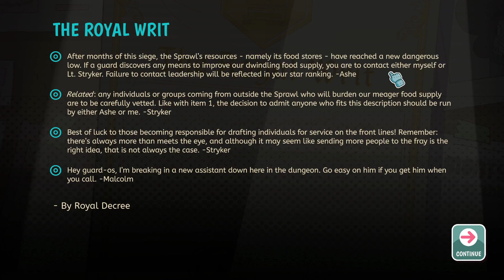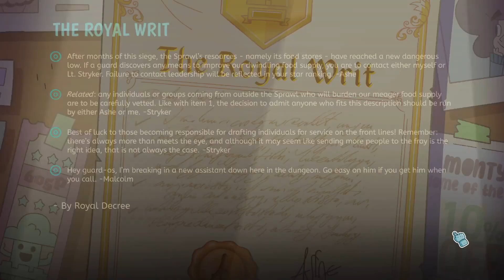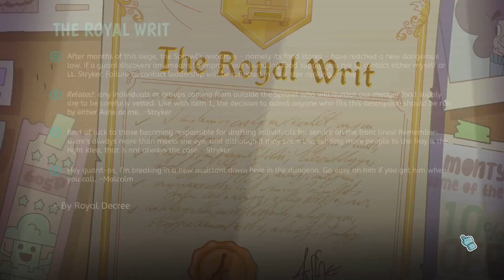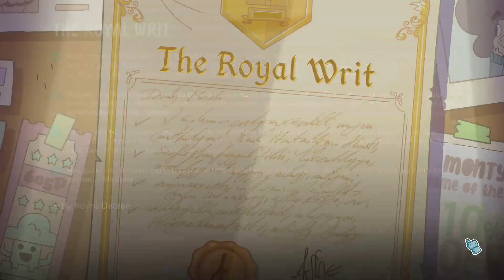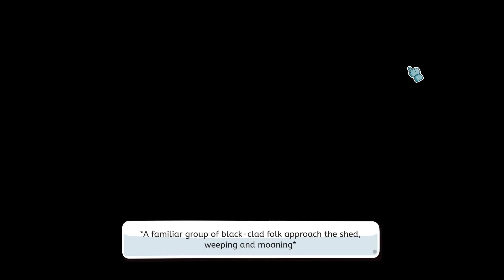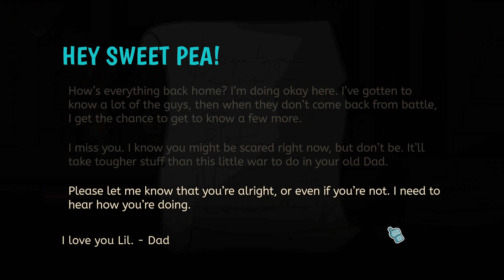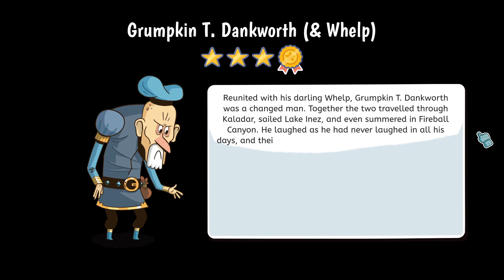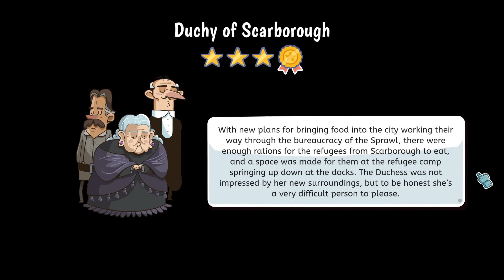The War Begins ... | Level 8 | Lil' Guardsman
My playthrough of Lil' Guardian including my snarky, sarcasm commentary.

In this deduction adventure, you play as Lil - an unlikely 12-year-old hero - covering your dad's shift at the guard shed and are tasked with deciding the fate of over 100 unique characters.

You will question humans, elves, goblins, cyclopes, and other fantasy creatures using your powers of deduction to determine who to admit or deny based on how they respond to your questions and your trusty tools. Sending visitors to jail, inadvertently zapping them to smithereens, or letting them go on their merry way are all part of the job. But be careful: who you let through the castle gates will determine the kingdom's fate.

Stinger by CreativeCache (Etsy)

Howdy Howdy! I'm Blue Otter. I wanted to learn more about video editing and streaming so decided to start my own YouTube Channel where I could create video recording projects on games I love. Utilizing CapCut video editing software, my skills are at beginner level, but hopefully I will improve in video quality and editing skills. Feel free to provide constructive criticism.